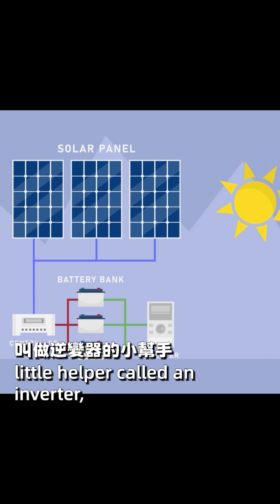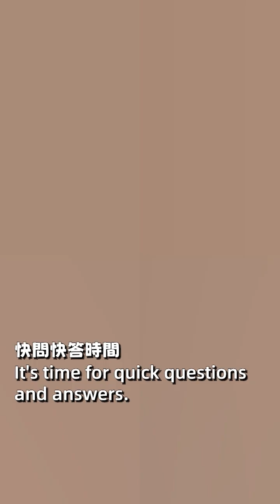太陽能發電的基本概念：如何從光轉化為電？｜Engineer Tsai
影片說明：
太陽能到底是怎麼把「光」變成「電」的呢？☀️⚡
在這部影片中，我將帶你快速了解太陽能發電的基本概念，解釋太陽能電池如何利用光電效應，將太陽光轉換為電能，並應用在我們日常生活與能源系統中。

本集內容包含：

太陽能電池的工作原理：光電效應如何發電

太陽能板如何把無形的光能轉化為可用的電能

太陽能在日常生活中的應用（家庭屋頂、移動電源、太陽能路燈）

再生能源的重要性與未來發展趨勢

看完這集，你就能快速掌握太陽能發電的原理，了解它為什麼被稱為「最乾淨的能源」！